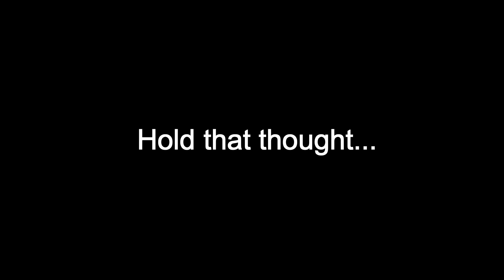No Man's Sky Update Changes Nothing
Unless you like not knowing what's going on and what's coming next...